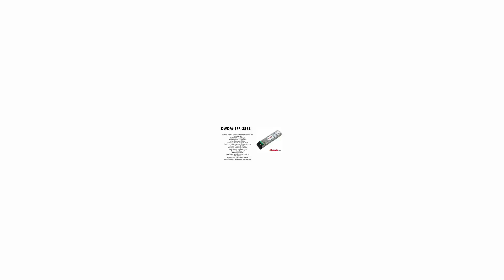DWDM-SFP-3898 | Cisco Compatible 1000BASE-DWDM SFP 1538.98nm 80km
Cisco Compatible 1000BASE-DWDM SFP 1538.98nm 80km